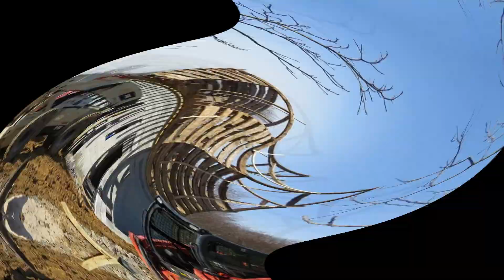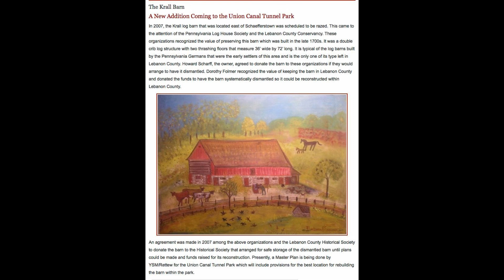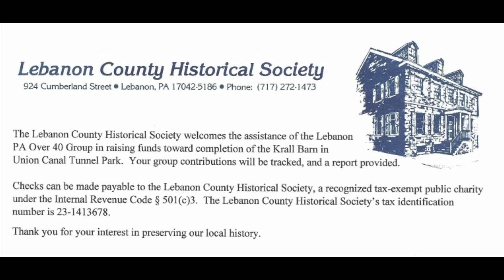Building a Barn in 10 minutes 10 1 2018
Lebanon PA, 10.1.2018:  Originally the 1700s Krall Barn stood East of Schaefferstown.  It was dismantled around 2007, and put into storage for 10 years in Hershey Bear's barn.

After an anonymous donor provided $100,000, and the Lebanon County Commissioners, on behalf of the residents of Lebanon County, donated $110,000 to erect the Krall Barn at the Union Canal Tunnel Park, Woodland Contractors and Amish workers got to work.

A project of the Lebanon County Historical Society, the Krall Barn is Lebanon County's oldest barn, and a bank barn at that.

Funds are still be raised to complete the inside, which will be available as a gathering place, complete with a staging kitchen for caterers, and an interpretation of the entire Union Canal. Upstairs will be agricultural implement displays, and to the east, an office, restrooms, and a counter where Friends of the Union Canal will sell boat ride tickets, ice cream.

The bank must be filled in, and stone placed on the face of the barn under the forebay.